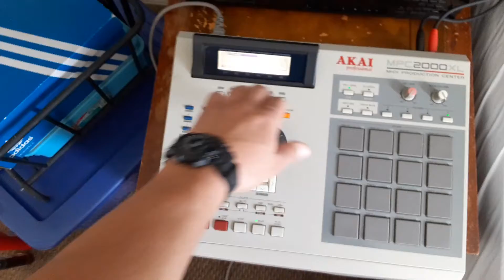Standin beat recorded live akai mpc